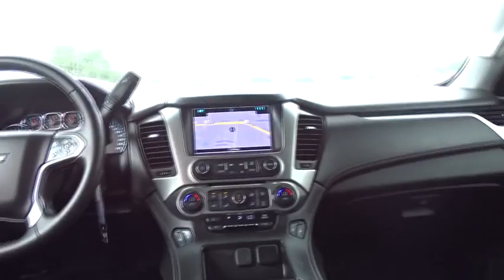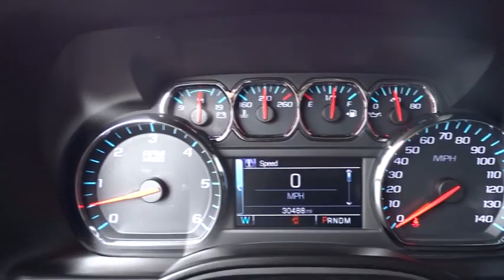2016 Chevrolet Tahoe Austin, San Antonio, Bastrop, Killeen, College Station, TX 381174A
Tungsten Metallic Used 2016 Chevrolet Tahoe available in Austin, Texas at Covert Chevrolet Buick GMC. Servicing the San Antonio, Bastrop, Killeen, College Station, TX area.

702 State Hwy 71 West

Check out this 2016 Chevrolet Tahoe LT. Its Automatic transmission and Gas/Ethanol V8 5.3L/325 engine will keep you going. This Chevrolet Tahoe has the following options: WHEELS, 20 X 9 (50.8 CM X 22.9 CM) POLISHED-ALUMINUM, TUNGSTEN METALLIC, TRANSMISSION, 6-SPEED AUTOMATIC, ELECTRONICALLY CONTROLLED with overdrive and tow/haul mode (STD), TRAILER BRAKE CONTROLLER, INTEGRATED, TIRES, P275/55R20 ALL-SEASON, BLACKWALL, SUSPENSION PACKAGE, STANDARD, INCREASED CAPACITY, PREMIUM SMOOTH RIDE with Air leveler, SUNROOF, POWER, TILT-SLIDING with express-open and close and wind deflector, SUN, ENTERTAINMENT AND DESTINATIONS PACKAGE includes additional 9 months of SiriusXM Radio and NavTraffic service, (CF5) power sunroof, (U42) rear seat DVD entertainment system and (IO6) Chevrolet MyLink radio with navigation, SEATING, FRONT BUCKET WITH LEATHER-APPOINTED SEATING heated seat cushions and seat backs, 10-way power driver and passenger seat includes 6-way power cushions, driver seat 2-position memory, 2-way power lumbar control and power recline (STD), and REAR AXLE, 3.42 RATIO. Test drive this vehicle at Covert Chevrolet Buick GMC, 702 Hwy 71 West, Bastrop, TX 78602.
TRANSMISSION  6-SPEED AUTOMATIC  ELECTRONICALLY CONTROLLED  with overdrive and tow/haul mode (STD),REAR AXLE  3.42 RATIO,MAX TRAILERING PACKAGE  (Includes (GU6) 3.42 rear axle ratio  (JL1) Trailer brake controller and (Z85) Suspension Package.